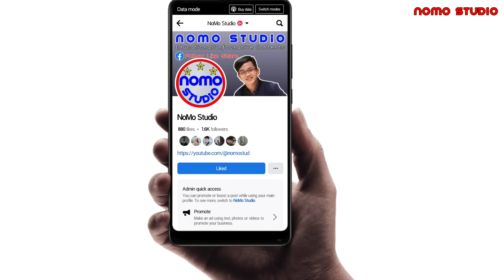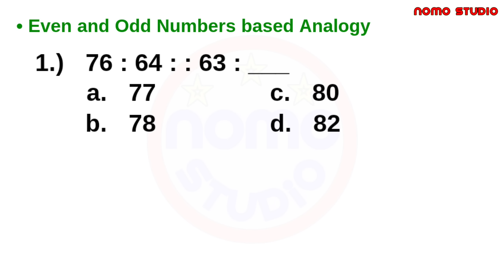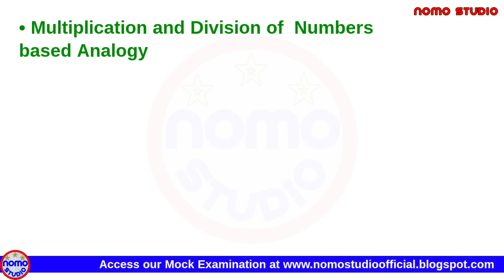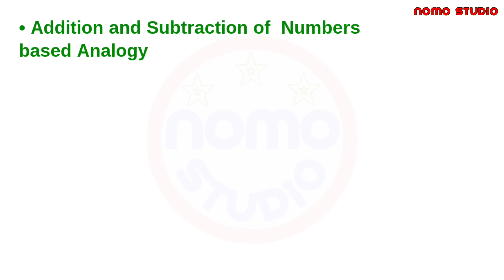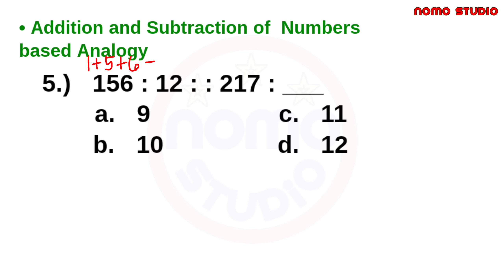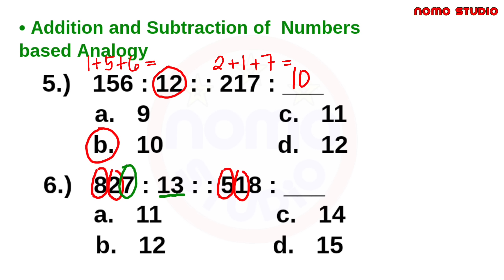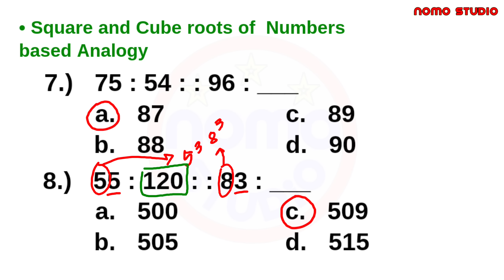Number Analogy Tips and Tricks